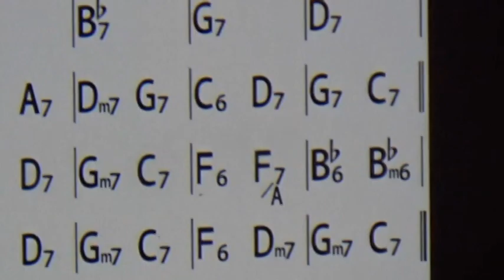Boogie Woogie de bars en bars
A Laroquebrou, capitale du Boogie au 23 ème Festival International, aux places et rues du centre.
Fabhandi